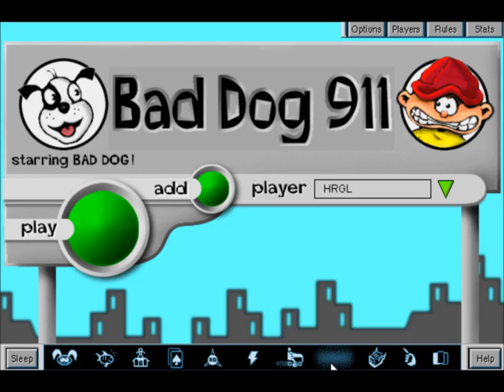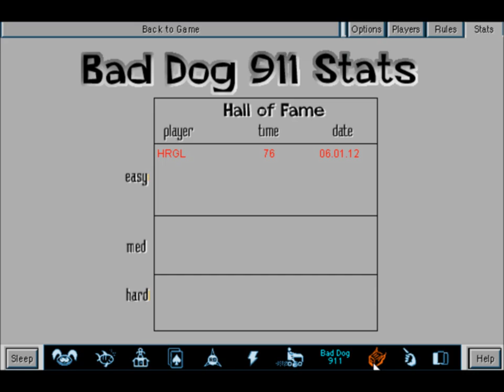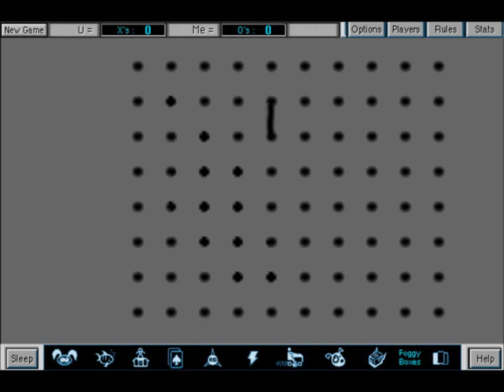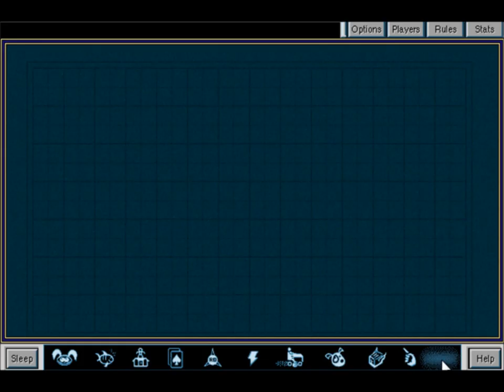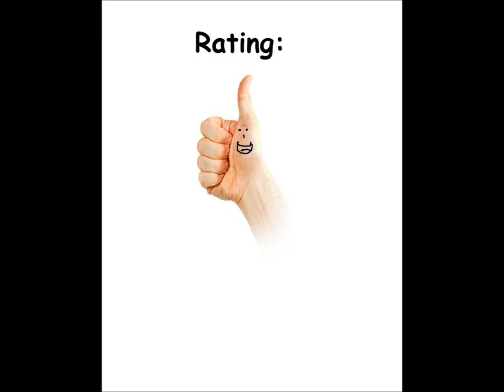After Dark Games for the PC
Came also out for:

Macintosh
Windows 3.x

Game description:

After Dark Games is a spin-off from the successful After Dark screensaver collections. It features the following eleven original games:

Hula Girl: A "timed" game of sorts (the screen moves upward and you can't leave the visible area), Hula Girl features none other than a girl with a hula hoop. Grab the cola, cupcakes, ice cream, and hula-hoops while avoiding spiders, broccoli, frogs, and mean sisters. Each platform you land on grabs you one point, but watch your yukk-o-meter!

Fish Shtick: Unscramble the letters before the clock reaches 0! Collect as many points as you can and get a high score! One point for four-letter words, two for 5-letter words, three for 6-letter words, etc.

Roof Rats: Get everyone off the roof and leave yourself with as few rooms remaining as possible. Eliminate rooms by putting two-or-more of the same colour together and double-clicking. Each person has their own number of floors that they can jump off of. The grannie has to be on ground level, the rat can jump off of 1 floor, the dog - 2 floors, the pogo-boy - 3 floors, the boxing kangaroo - 4 floors, the buff man - 5 floors.

Solitaire: No twists here, just a simple game of Klondike.

Roger Dodger: You control a glowing orb that needs to collect power-ups (green) and then make its way to the pulsing green gateway. Avoid red things; they'll kill you!

Zapper: Standard trivia; yes-or-no questions. Every time you get three-in-a-row correct and your time will increase, as well as the jackpot (third) point level.

Mowin' Maniac: Can you say Pac-Man? That's all this game is: a variant with a lawnmower theme.

Bad Dog 911: Using six letters, create as many words as you can before time runs out! Every "real" word will move the scaffolding closer to you, but the clock is ticking! When it's half-past and you haven't gotten the scaffolding yet, you die!

Toaster Run: Ah, the little toaster that was the first in a series of infamous screen savers. Now the little toaster is on a mission to gather all the toys and put the child in bed. Hitting an object causes the toaster to lose power; bread increases it. Watch out for the TV! The static really hurts!

Foggy Boxes: Dots in disguise. Unfortunately, you can only play against the computer.

MooShu: The classic game of MahJongg, carried all the way from China! Select two tiles of matching design that are free on either the left or right and they disappear! Win by removing all the tiles.

What I think:

Really fun collection.

My favourite games are Rodger Dodger, Roof Rats and Mowin' Maniac.

Also Toaster Run a little bit...because it is so weird. :D